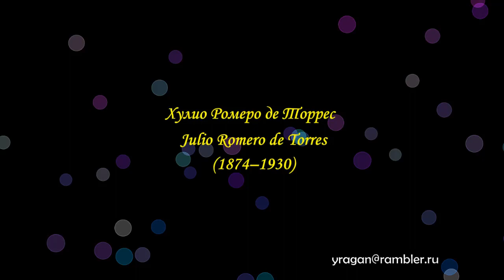Хулио Ромеро де Торрес Julio Romero de Torres биография работы